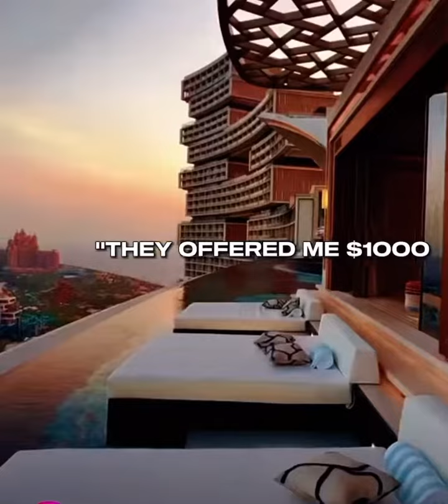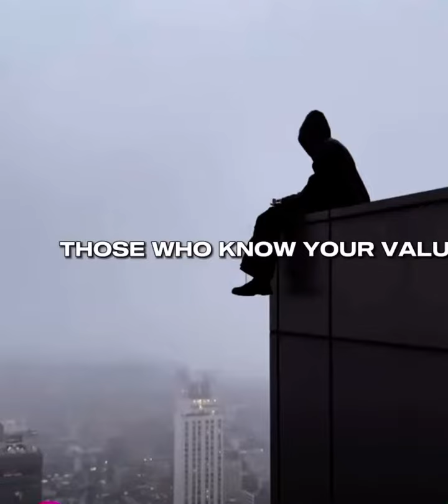Know where your Value Matters